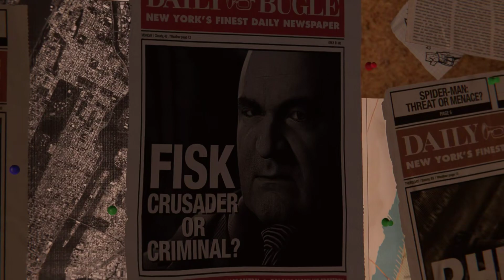1. Spider man fighting fisks' men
1. Spider man fighting fisks' men
Marvels Spider-Man Remastered
Tell me what you think in a comment
suggest game to record